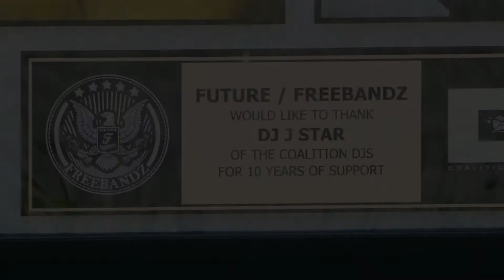STAR STATUS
IMAGES BY KENNEDY MADE MY EXPERIENCE AMAZING.